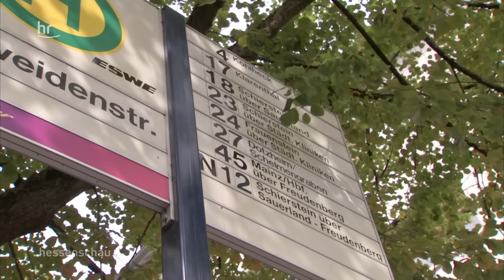Maskenpflicht wird überprüft | hessenschau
In Bussen und Bahnen gilt jetzt die Pflicht eine Mund- und Nasenbedeckung zu tragen. Eine Vorwarnung gibt es nun nicht mehr. Wer sich nicht daran hält, muss 50 Euro Strafe zahlen.
Unser Beileid gilt den Opfern.

Bitte habt Verständnis dafür, dass hier nicht mehr kommentiert werden kann.